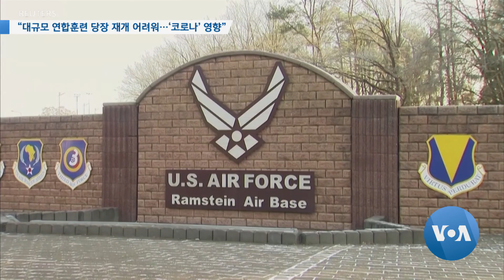[VOA 뉴스] “대규모 연합훈련 당장 재개 어려워…‘코로나’ 영향”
한반도 내 대규모 연합훈련 재개는 신종코로나 바이러스의 영향으로 당장은 재개하기 어렵다고 미국 육군 참모총장이 밝혔습니다. 역내 미군 재배치와 관련해서는 역내 국가들과 깊이 논의 중이라고 밝혔습니다. 김동현 기자가 취재했습니다. (영상취재: 김선명 / 영상편집: 이상훈)